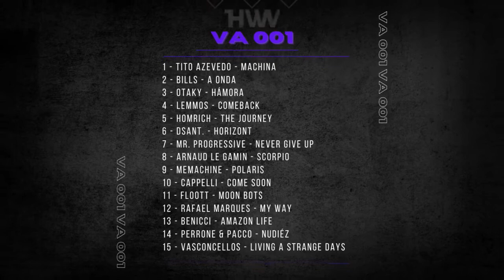Benicci - Amazon Life [TheWav Records] VA 001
TheWav Records presents:

VA 001

TheWav was born as a multicultural brand. Acting in fashion, entertainment and music, our label could not present a different album: A melting pot of influences, sounds and dense melodies that form our musical identity. Get ready to stroll through atmospheres of Melodic Techno, Progressive House, Techno and Indie Dance. There are 15 tracks by artists from Brazil, India and Belgium, exploring different sides of unique sounds, but telling a great story as a whole.

A TheWav nasceu como uma marca multicultural. Atuando na moda, entretenimento e na música, nossa label não poderia apresentar um álbum diferente: Um caldeirão de influências, sonoridades e melodias densas que formam nossa identidade musical. Prepare-se para passear por atmosferas de Melodic Techno, Progressive House, Techno e Indie Dance. São 15 faixas de artistas do Brazil, Índia e Belgica, explorando lados diferentes de sons singulares, mas contando uma grande história como um todo.

VA TheWav Records 001

1 - Tito Azevedo - Machina
2 - Bills - A Onda
3 - Otaky - Hámora
4 - LEMMOS - Comeback
5 - Homrich - The Journey
6 - Dsant. - Horizont
7 - MR. Progressive - Never Give Up
8 - Arnaud Le Gamin - Scorpio
9 - MeMachine - Polaris
10 - Cappelli - Come Soon
11 - Floott - Moon Bots
12 - Rafael Marques - My Way
13 - Benicci - Amazon Life
14 - Perrone & Pacco - Nudiéz
15 - Vasconcellos - Living a Strange Days

Pre order/Pre Save: 24/03/2021
Official Release: 12/04/2021